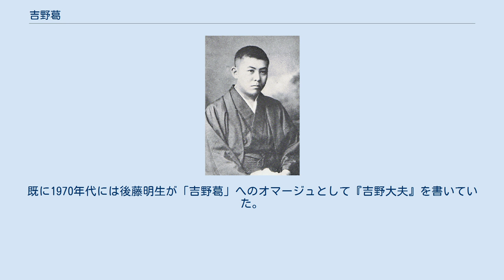吉野葛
『吉野葛』（よしのくず）は、谷崎潤一郎の中編小説。
「その一 自天王」「その二 妹背山」「その三 初音の鼓」「その四 狐噲」「その五 国栖」「その六 入の波」の全6章から成る。
後南朝を題材とする歴史小説をかねて構想していた「私」が、秋の吉野で案内役の友人から打ち明けられた母恋の身の上話に惹かれていく物語。
 1931年（昭和6年）、雑誌『中央公論』1月号と2月号に連載された。
初収録は、1932年（昭和7年）2月に中央公論社より刊行の『盲目物語』。
その後、1937年（昭和12年）12月に「潤一郎六部集」の一冊として創元社より単行本化された。
 当時、阪神間岡本に住んでいた谷崎は、説経節「葛の葉」に取材し、吉野をたびたび訪れ、吉野を舞台とした作品「葛の葉」を執筆していたが、これを破棄して、改めて友人・妹尾健太郎をモデルとする「津村」の母恋いを主題とし、この『吉野葛』を構想した。
谷崎は吉野山の旅館「サクラ花壇」に滞在し、自動車で奥吉野まで足をのばして調査をし、妹尾健太郎にその様子を報告しながら、『吉野葛』を書き上げた。
 作品は随筆風に書かれており、曲亭馬琴の『開巻驚奇侠客伝』の、後南朝自天王の物語を書いてみたいと思っていたという書き出しから、とりとめなく筆は進み、発表当初は失敗作、あるいはただの随筆と見る意見が強かったが、水上滝太郎は高い評価を与えた。
 戦後になると、谷崎の代表作の一つと見なされるようになり、「歴史小説を書こうとして書けなかった」経緯を描いたメタフィクション的な作として、1980年代から中上健次、渡部直己、平山城児、小森陽一らが高い評価を与えるようになった。
既に1970年代には後藤明生が「吉野葛」へのオマージュとして『吉野大夫』を書いていた。